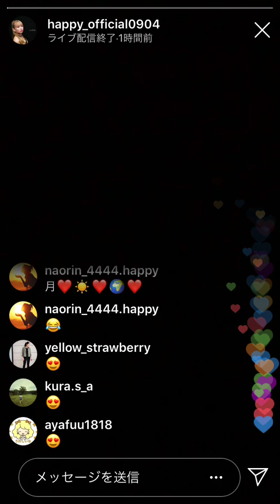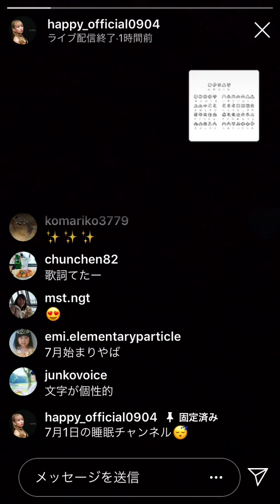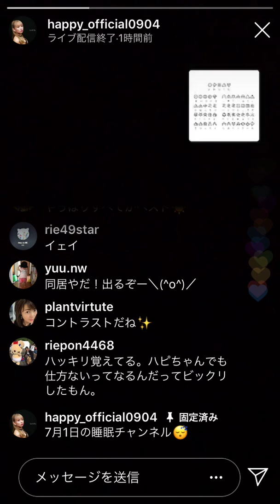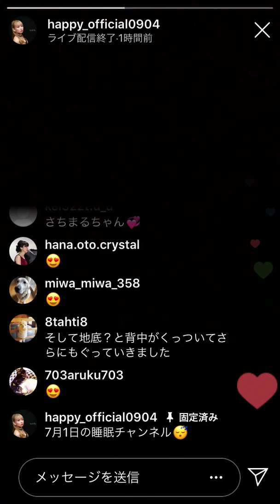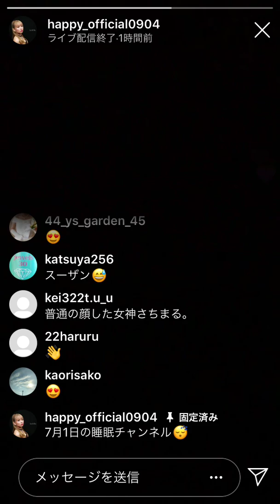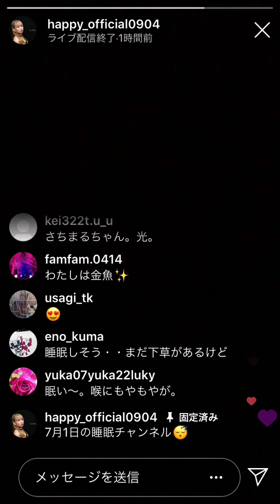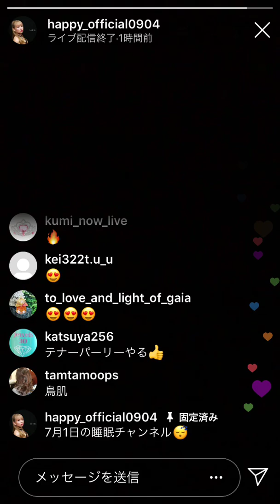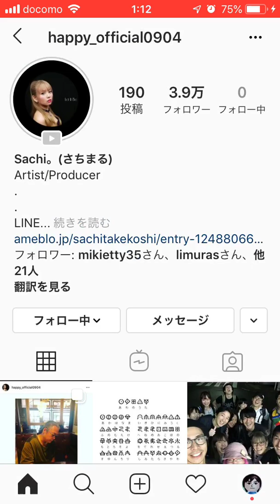2019年7月1日(月) Sachi。(さちまる)さんインスタライブ HAPPY DJのソースチャンネル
あわのうた　AQUA瞑想